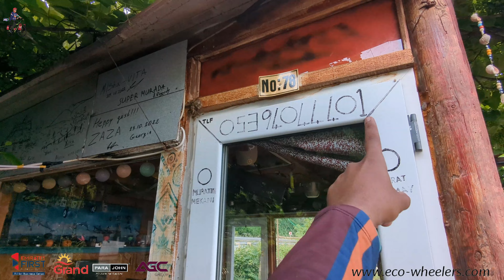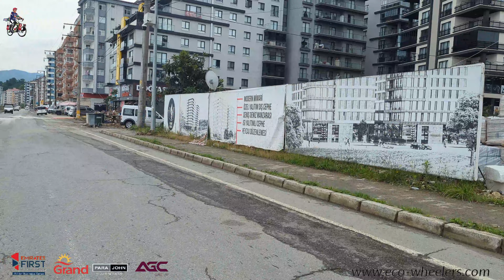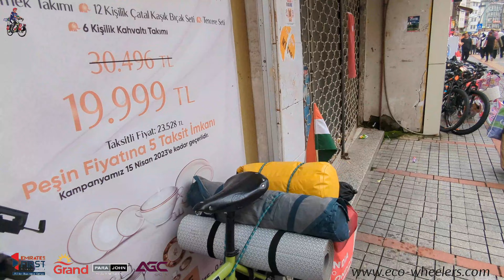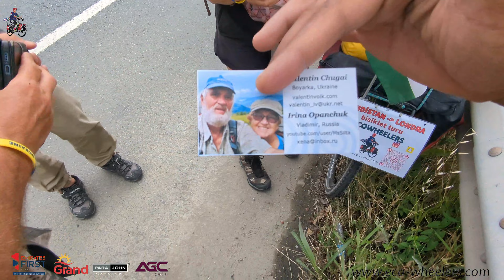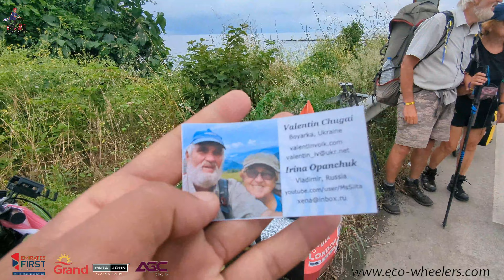Ep-03🇹🇷 | ഈ പ്രായത്തിലും ലോകം ചുറ്റുന്ന Ukraine Couples | India to London | Fayis Asraf Ali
INDIA 🇮🇳 TO LONDON 🇬🇧  SOLO BICYCLE EXPEDITION

00:00 Intro
00:44 This is the place I stayed yesterday
01:20 Russian Guy
03:42 A Tunnel Road in Turkey
04:05 Searching a Shop for Drinking a Tea
05:22 Telling Information about how to came Indian People to Turkey
07:17 Saw a Market
09:34 Turkey is Super Place
12:00 Enjoying the Turkey Place
15:13 Buying Carrot from Market
17:26 I met the Ukraine Couples traveling the world at this Age

I am so grateful to have this platform and be able to share my experiences with you because so few Indian travelers get to come here.   Thanks for reading this and I'll see you with more interesting content.

I'm Fayis Asraf Ali, an International cyclist. I am on my new project of Solo bicycle expedition from India to London. I will be  going to 35 countries in this project.  I make travel videos about people, culture and anything else I find interesting on the road.  My ultimate goal is to inspire you to travel far and wide, because traveling is the best education that you can get and our planet is beautiful!

Glad you found my videos on YouTube. If you are new to my channel a big warm welcome to the family "ECOWHEELERS".